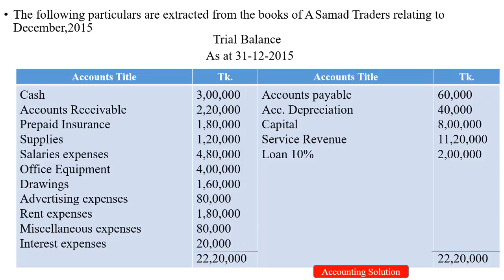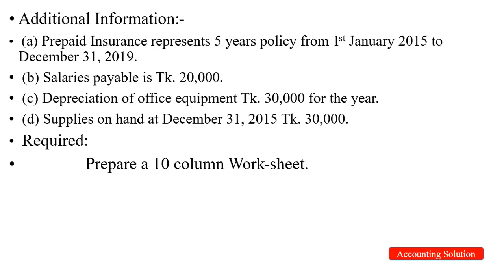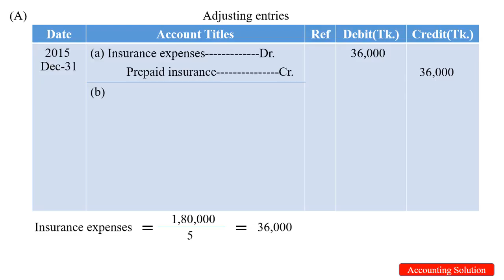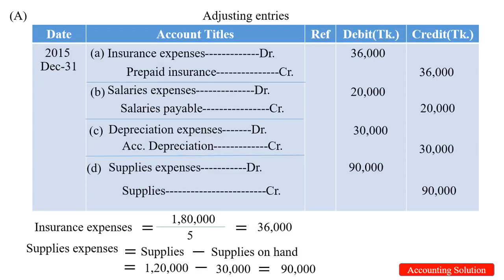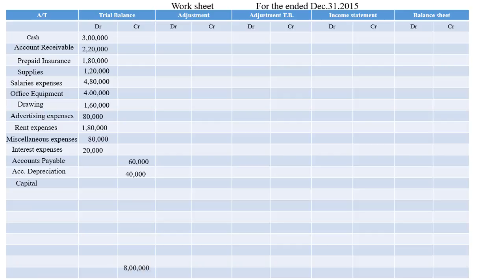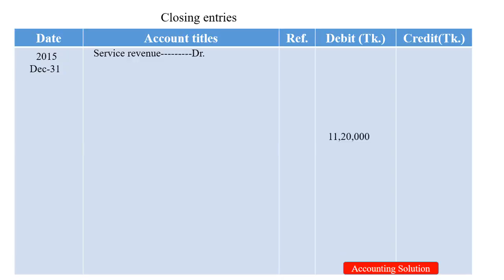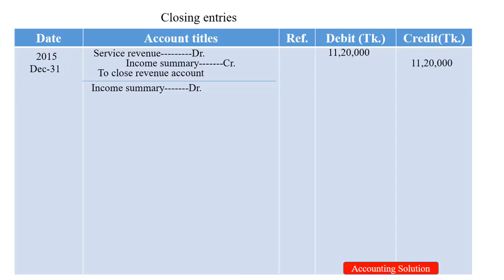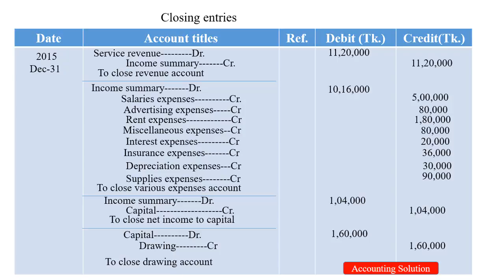Work sheet|| Accounting Solution's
BBS -2017 Work sheet Solution.(15 )